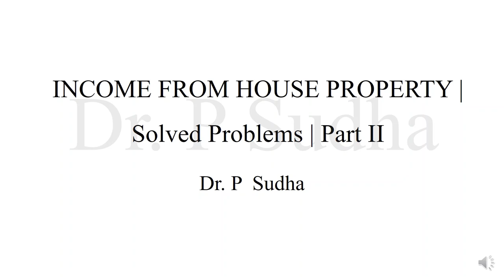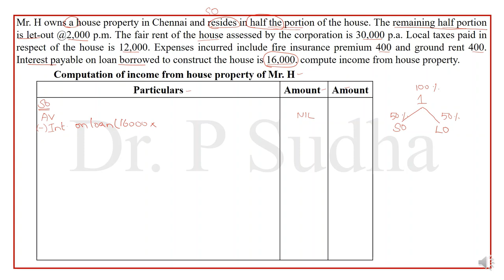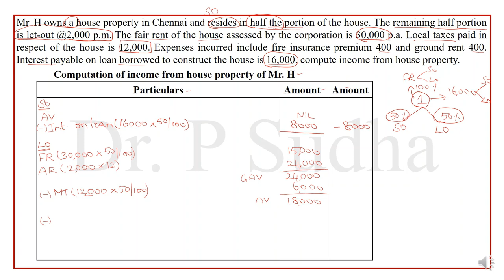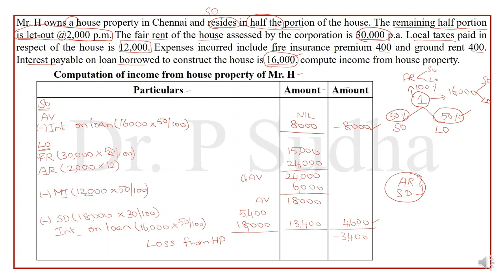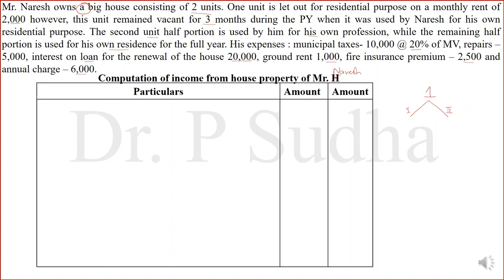INCOME FROM HOUSE PROPERTY | SOLVED PROBLEMS | PART II | TAMIL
This video clearly explains how to work out problems under the head income from house property. This video explains problems, where 1 house is divided into units @dr.psudha4493